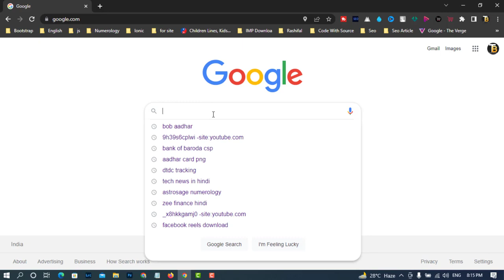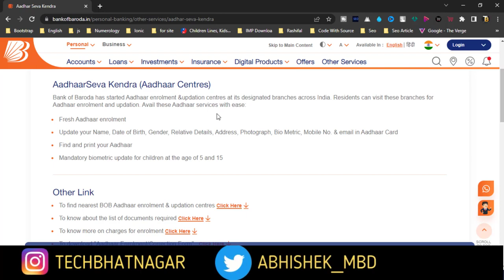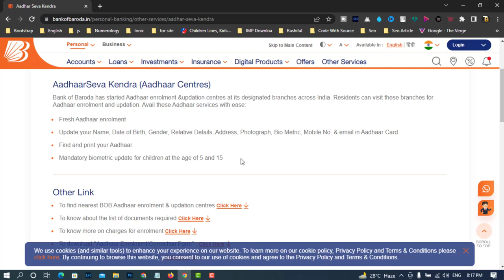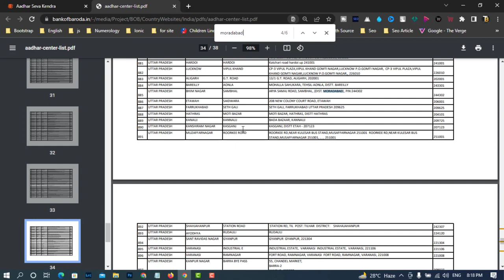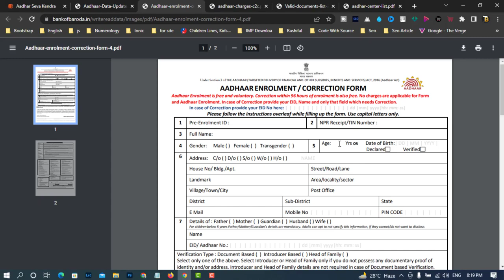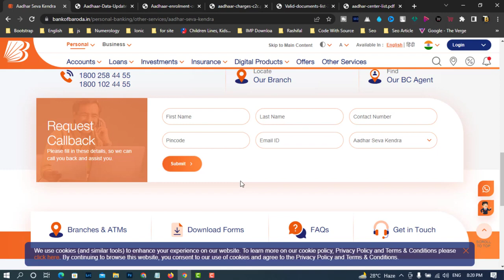Bank of baroda Aadhar seva kendra kaise khole 2023